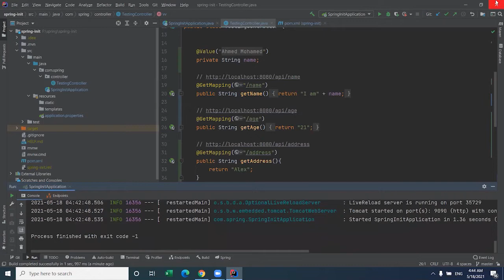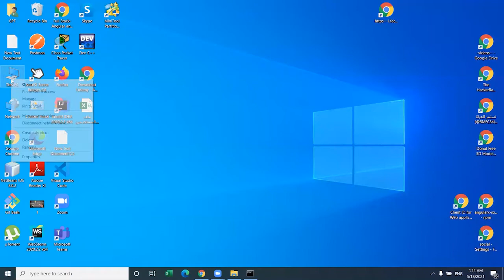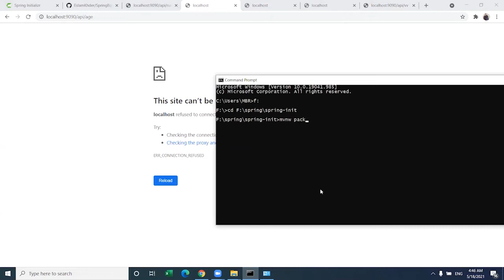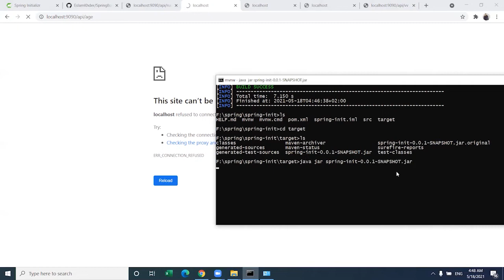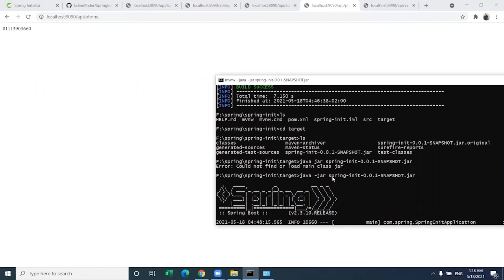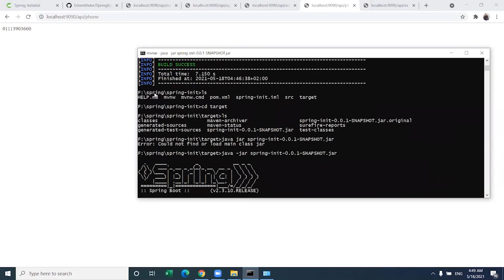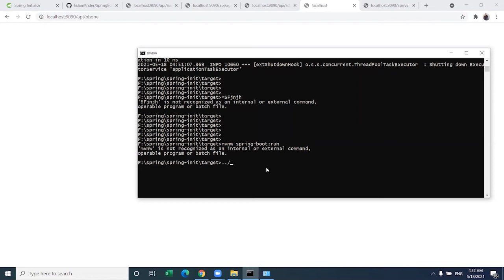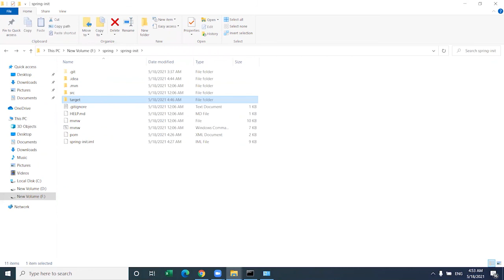Run Project in Console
Modules
The Spring Framework includes several modules that provide a range of services: